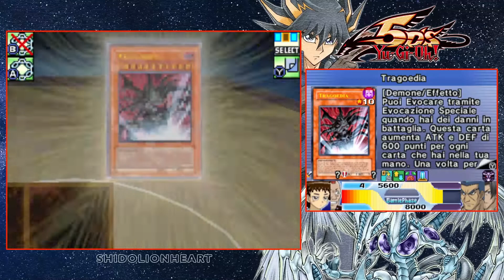Yu-Gi-Oh! 5D's Stardust Accelerator ITA - World Championship 2009 | Parte 24 - Torneo Duelli Tag